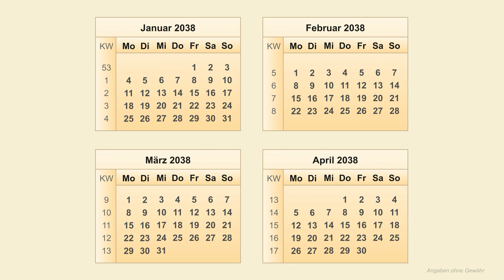Kalender 2038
In diesem Video sind alle wichtigen Informationen zum Thema Kalender 2038 zu finden. Der Kalender 2038 beginnt am Freitag, den 1. Januar 2038 und endet am Freitag, den 31. Dezember 2038. Das Kalenderjahr 2038 ist kein Schaltjahr, das heißt dass der Jahreskalender 2038 ganz normal 365 Kalendertage hat und der Februar 2038 mit dem 28. Kalendertag endet. Ein Schaltjahr findet nur alle 4 Jahre statt.

Im Jahr 2038 beginnt die 1. Kalenderwoche am Montag, den 4. Januar 2038. Das Kalenderjahr 2038 hat insgesamt 52 Kalenderwochen. Die 52. kw 2038 endet am Sonntag, den 2. Januar des Folgejahres. Die Kalenderwoche, die den ersten Donnerstag enthält ist die KW 1 im Jahr. Ein Jahr hat entweder 52 oder 53 Kalenderwochen. Eine Kalenderwoche hat immer 7 Tage und beginnt mit einem Montag. #2038

Der Jahreskalender 2038 ist nach den einzelnen Monaten angeordnet. So können alle Wochentage 2038 und Kalendertage 2038 schnell gefunden werden. Die Übersicht zeigt den Kalender Januar 2038, den Kalender Februar 2038, den Kalender März 2038, sowie den Kalender April 2038, den Kalender Mai 2038, den Kalender Juni 2038, den Kalender Juli 2038, sowie den Kalender August 2038, den Kalender September 2038, den Kalender Oktober 2038, den Kalender November 2038 und den Kalender Dezember 2038.

In diesem Kalender 2038 sind auch die Kalenderwochen 2038 zu finden. So kann in dem jeweiligen Monatskalender 2038 bzw. Wochenkalender 2038 oder Tageskalender 2038 immer auch die aktuelle kw 2038 (aktuelle Kalenderwoche 2038) gefunden werden. Es sind alle Kalenderwochen 2038 zu sehen.

Am Anfang des Videos ist eine Gesamtübersicht vom Kalender 2038 zu sehen und anschließend jeweils vier Monate in vergrößerter Darstellung. Angaben ohne Gewähr.